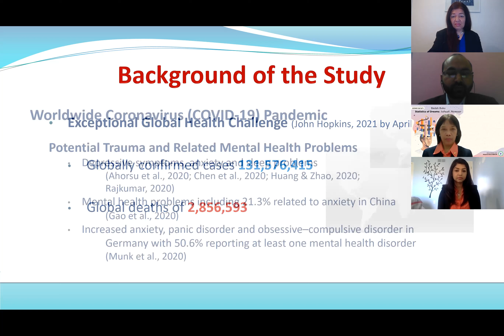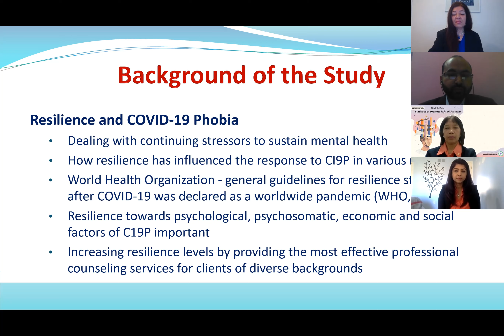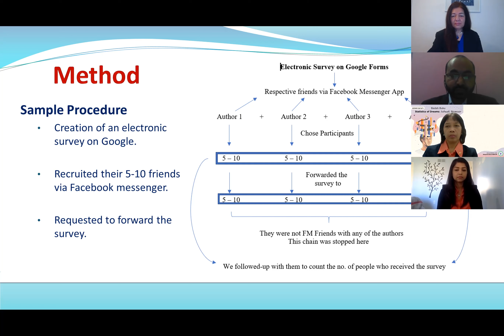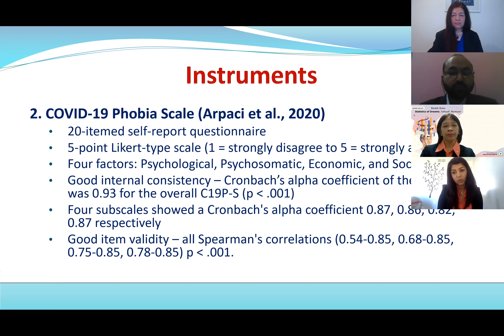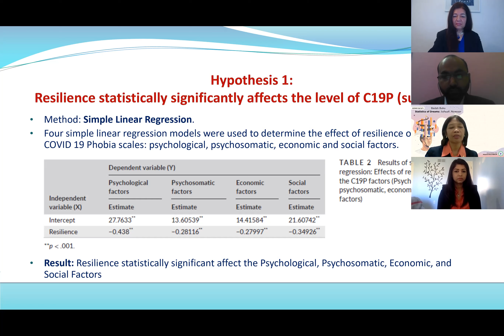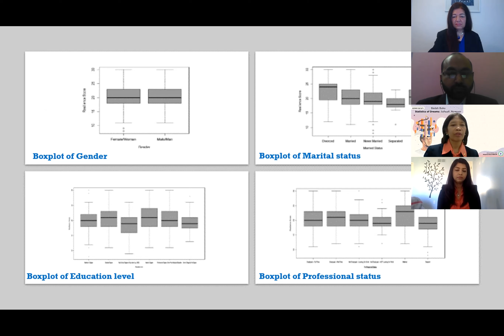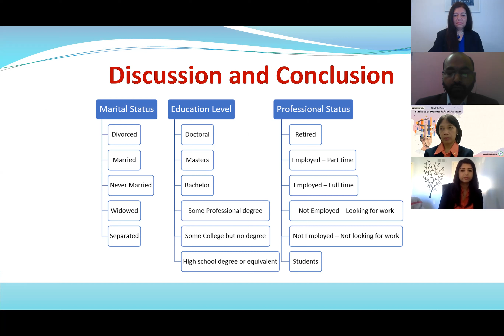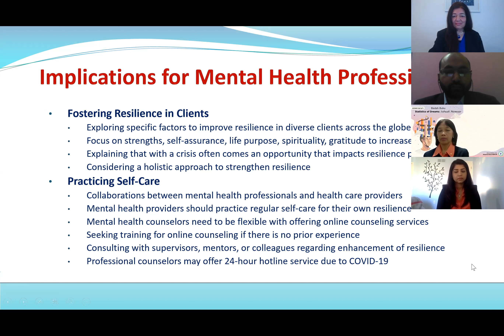Dr. Sylvia Lindinger-Sternart | University of Providence | USA | SciTech Central COVID-19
Talk Title: COVID-19 Phobia Across the World: Impact of Resilience on COVID-19 Phobia in Different Nations

Sylvia Lindinger-Sternart, Ph.D. is Associate Professor for the M.S. clinical mentalhealth counseling program and has served as the program director (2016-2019) at the University of Providence. She received her doctorate from the University of Toledo and served at Pennsylvania State University. She obtains a psychotherapy certificate from her native country Austria, is a licensed clinical mental health counselor in Montana and works with diverse populations across the globe on trauma and how to develop resiliency. She is certified in Eye Movement Desensitization and Reprocessing (EMDR) and has presented and published on mindfulness, resilience, trauma, addiction, suicide prevention, and online counseling services nationally and internationally.”